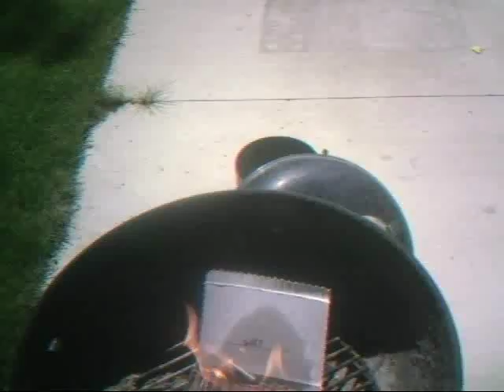burning 1000 matches at the same time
random poll: which came first the chicken or the egg?

we are in the prossecs of moving and we needed to get rid of stuff  :)